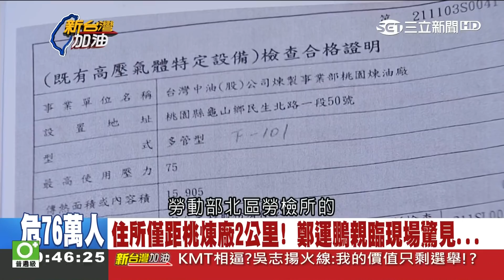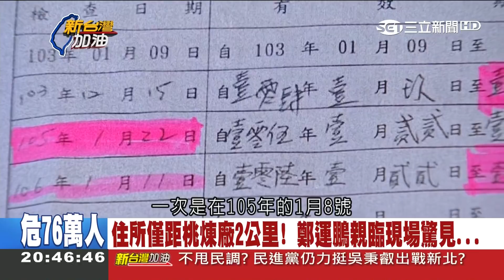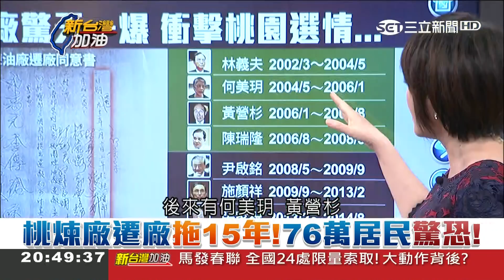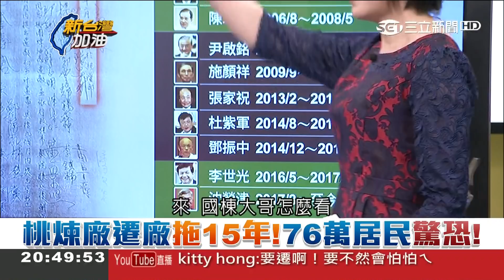中油桃園煉油廠驚天爆誰負責? 鄭運鵬立委握有關鍵文件 驚曝竟連續兩次不合格!?｜廖筱君主持｜【新台灣加油焦點話題】20180130｜三立新聞台